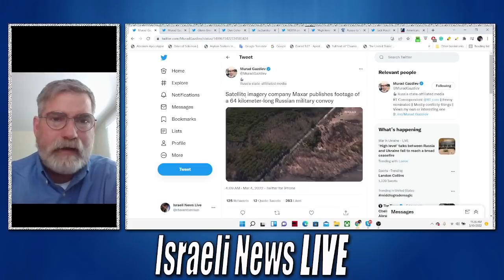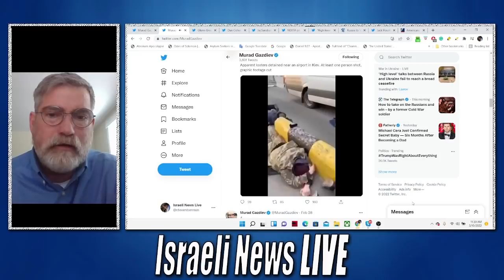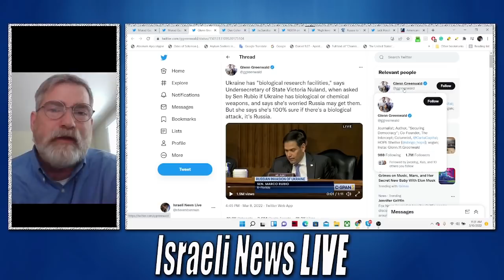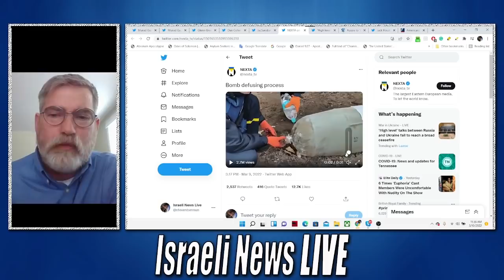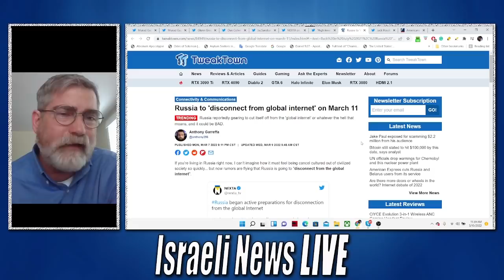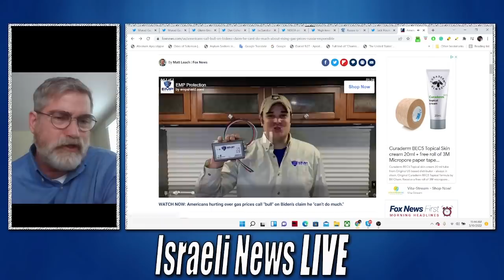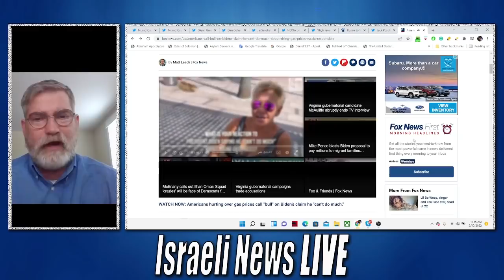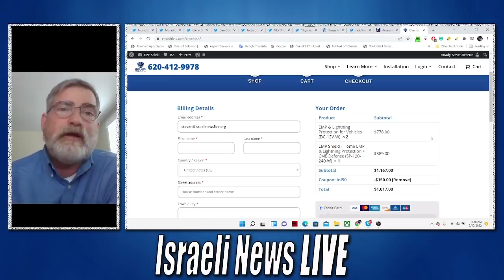40 Mile Long Russian Military Convoy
Russia has a 40-mile long Military Convoy presumably headed to Ukraine. This must be one of the longest convoys in world history. It also makes you wonder if the war is about to go beyond Ukraine's borders.